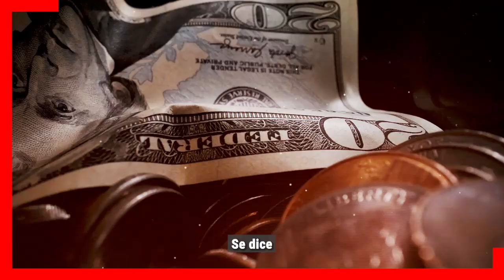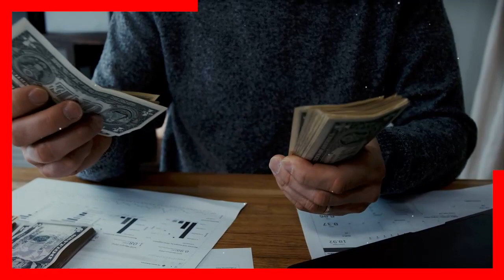🔕 𝗔𝗨𝗧𝗢𝗥𝗜𝗗𝗔𝗗𝗘𝗦 𝗱𝗲 𝗘𝗘.𝗨𝗨 Emprenden Acciones Legales Contra Anel Noreña X Ocultar a Su Hermana 𝗠𝗨𝗘𝗥𝗧4😭🖤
Anel Noreña burla las autoridades de EE.UU al cobnrar 1.800 dolares de su hermana que ya habia fallecido. Ahora podria enfrentar una fuerte querella legal.

 BIENVENIDOS!!!
chismes de farandula
escandalos
De primera mano
noticias
famosos mexicanos
mexico
el gordo y la flaca
estados unidos
farandula 2021
entretenimiento
farandula mexicana
chismes de famosos 2022
ventaneando
famosos
un nuevo dia
espectaculo
Hoy